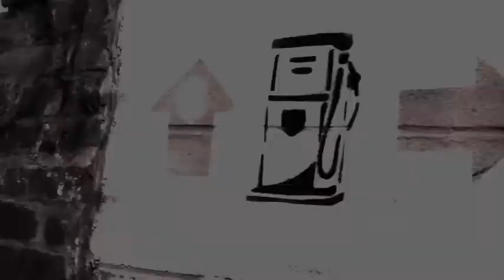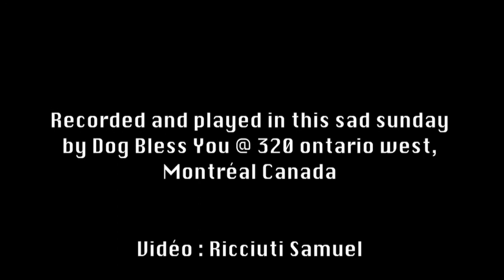DOG BLESS YOU "Sad Sunday"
DOG BLESS YOU
"Sad Sunday"

play and recorded on this sad sunday.
320 ontario street, Montreal, Canada.

Video : Samuel Ricciuti.

Chez.Kito.Kat
2009